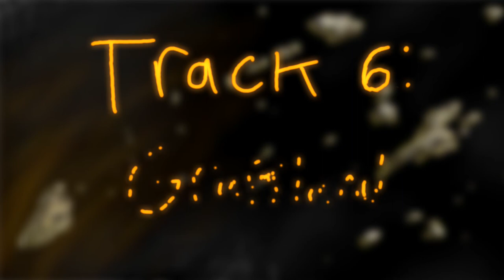SquidSacks - Dust in the Dirt (full album 2022)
0:00 - Gamble
2:36 - Chemical in the Flesh
7:00 - Nude Marathon
9:20 - Tsunami
12:50 - Shut Up
13:55 - Grassland
16:37 - Trite
18:28 - Instrument
19:30 - A Lot Left Empty
23:55 - Illusion
26:50 - Youthful Immolation
31:24 - Everynight
34:32 - The Door
40:05 - Farewell

Everything seen and heard created by Connor Hunt.